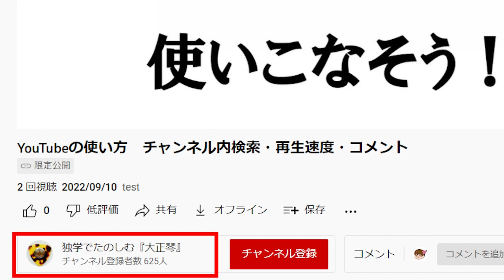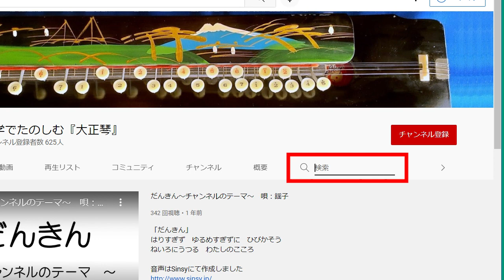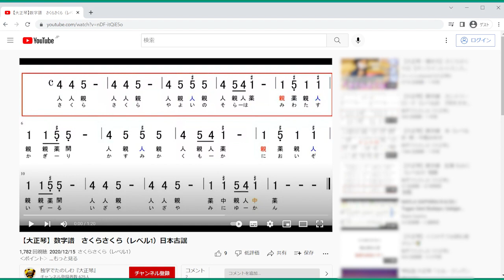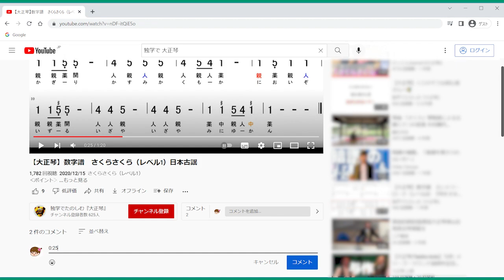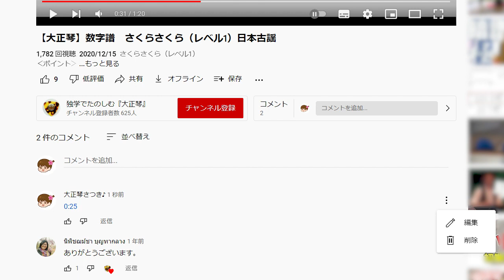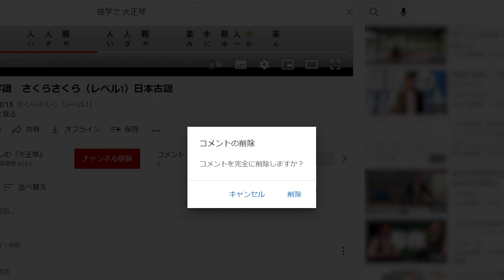YouTubeの使い方 チャンネル内検索・再生速度・コメント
YouTubeの機能を上手く使って効率よく練習しよう！
00:28　チャンネル内で検索
01:46　再生速度を変える
03:22　コメント機能で部分練習